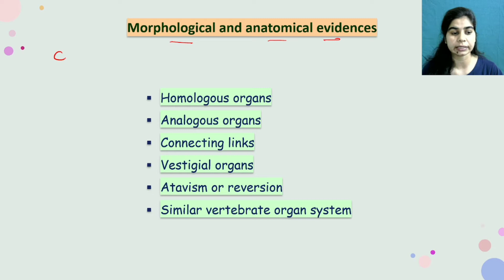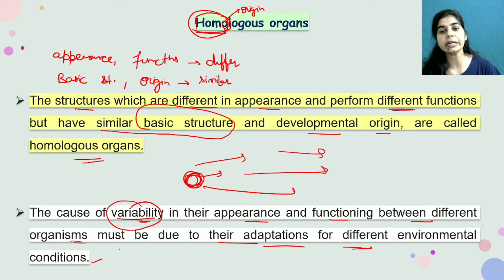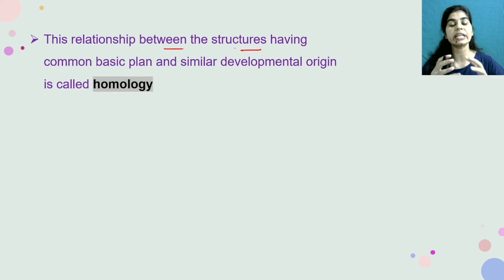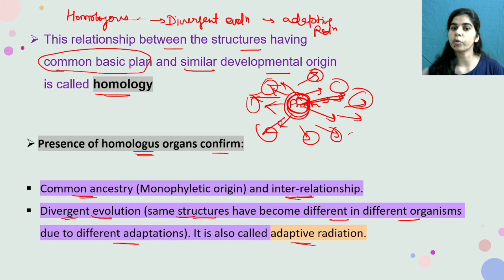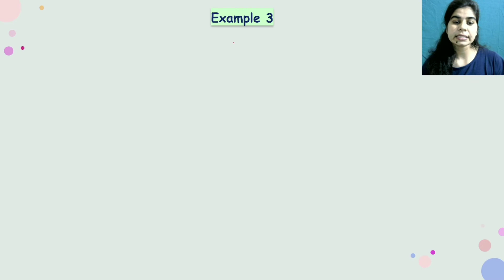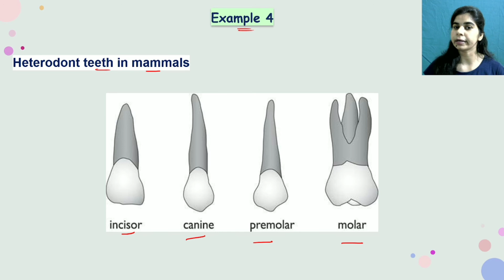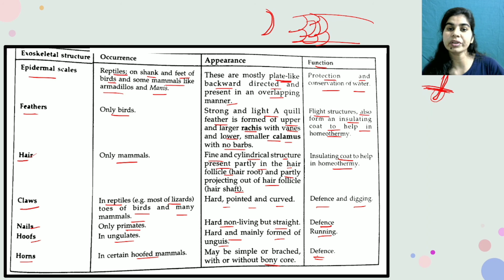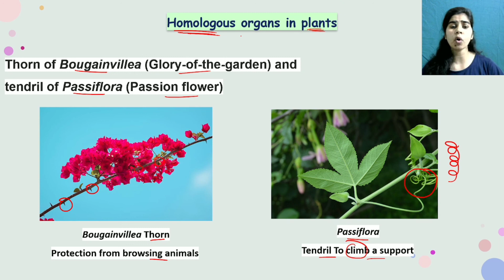Homologous organs || Evolution || B. Sc. & M. Sc. Zoology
The structures which are different in appearance and perform different functions but have similar basic structure and developmental origin, are called homologous organs.

The cause of variability in their appearance and functioning between different organisms must be due to their adaptations for different environmental conditions.
Examples:
Fore limbs in vertebrates like man, horse, bat, bird, seal etc.
Legs of insects like mole cricket (Gryllotalpa), grasshopper (Poecilocerus), honeybees (Apis indica), mantila (Mantis religiosa), water beetles (Belostema) and head louse (Pediculus) have different form and are specialized for different function
Mouth parts of insects like cockroach, house fly, mosquito, honey bee etc.